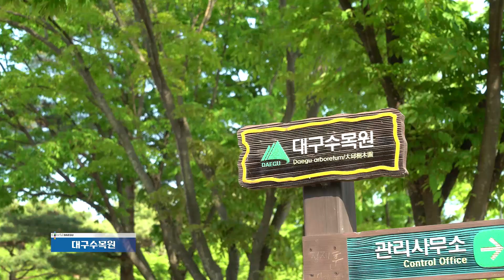[대구시(시장 권영진)]190426 대구영상 - 대구수목원